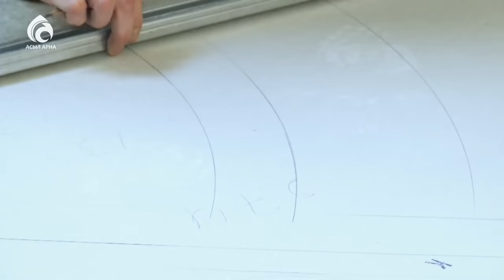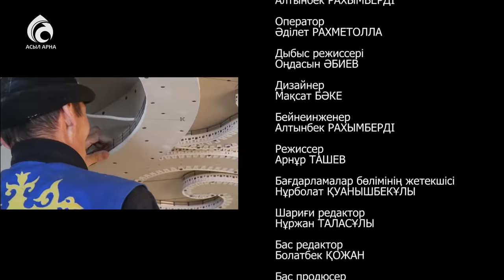Заманауи шаңырақ жасау \ Қазақ білсін \ Асыл арна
Заманауи шаңырақ жасау
Натяжной потолок
Гипсокартон төбе
Үйдің ішін әрлеу